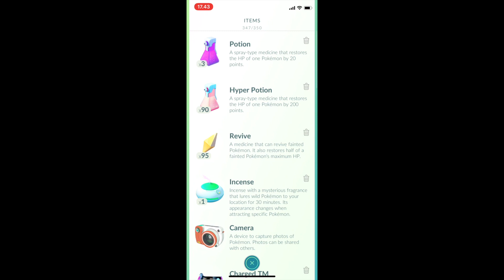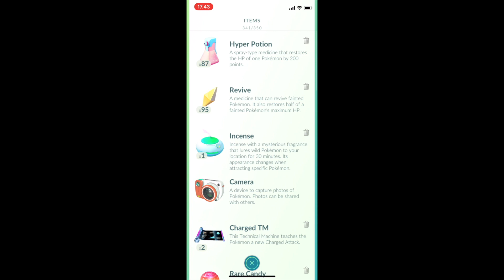POKEMON GO - BATTLER MOD TEAM ROCKET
Team Rocket kommer ofte og vil battle, og her ser i hvordan jeg håndtere det. Se med om jeg mon vinder eller...